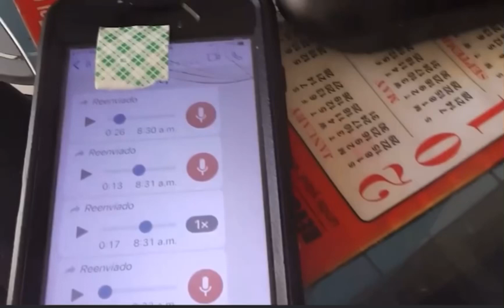Comienza una guerra El Temba del west y el Elejido